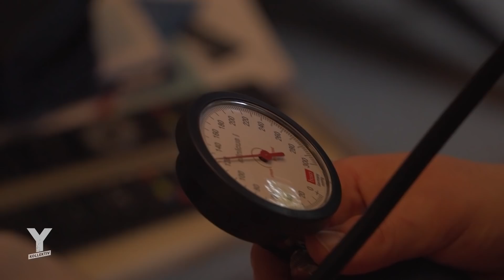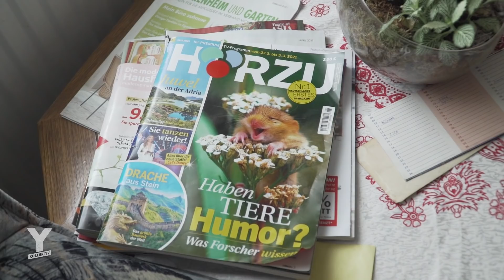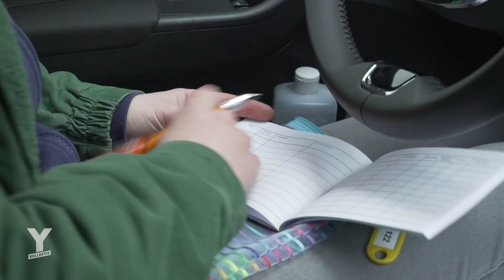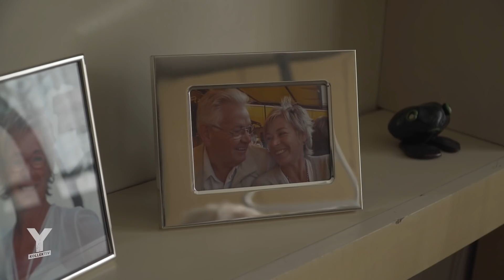Warum arbeiten junge Leute im mobilen Pflegedienst? | Y-Kollektiv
Das Thema Pflege sorgt immer wieder für Gesprächsstoff in den Medien, zuletzt durch Joko und Klaas, die in ihrem bei „Joko und Klaas gegen ProSieben“ erspielten Live-Fernsehplatz eine Pflegerin bei Ihrer Schicht zeigten nichtselbstverständlich.
Wie viel hilft die mediale Aufmerksamkeit und das Klatschen auf Balkonen den Pflegekräften? Fakt ist: Bundesweit fehlt es drastisch an Nachwuchs in Pflegeberufen. Besonders schwierig hat es die ambulante Pflege, also die Pflege bei Patient:innen zu Hause. Diesen körperlich anstrengenden Job können nur wenige bis ins hohe Alter machen, weshalb die Ausbildung von neuen Pflegekräften umso wichtiger ist. Warum entscheiden sich junge Menschen heute noch für die Arbeit in der mobilen Pflege?
Dieser Frage geht Reporterin Carolin von der Groeben nach und begleitet zwei Pflegerinnen in ihrem Alltag, eine in der Stadt und eine auf dem Land. Wo finden sie erfüllende Momente? Wo stoßen sie an ihre Grenzen?
Reporterin: Carolin von der Groeben
Schnitt: Steven Breden
Kamera: Julian Kiesche
CvD: Alina Schulz
Musik aus dem Film:
Faber – Lass mich nicht los // Orbit – Perspectives  (Florida Juicy Remix) // Wie Falco – Nimo (Instrumental) // Wonderful People – Xenobi // Sirens – Monolink // The End – Monolink // Oft gefragt – Annenmaykantereit
► Weiterführende Infos:
Y-Kollektiv Podcast zum Thema: "Für Deutschland sind wir nichts” - der 24/7-Job in der Altenpflege:
Spiegel: Wie der Personalmangel in der Pflege Patienten gefährdet
AZ Online: Ambulante Pflege in der Pandemie: Die Sorge fährt mit zum Klienten
Stiftung ZQP – Befragung 2019: Fachpersonenmangel in der ambulanten Pflege